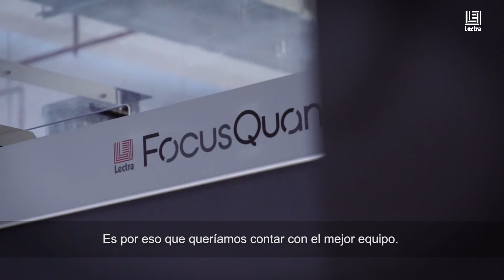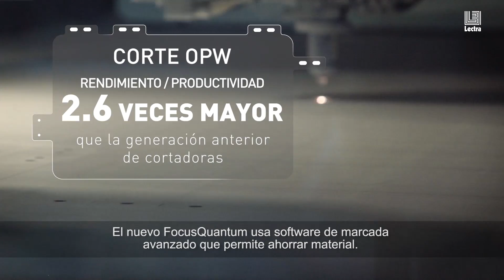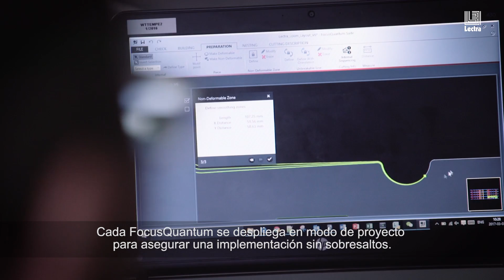Historia del cliente HMT que utiliza la máquina de corte de airbags de Lectra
La implementación de la solución de corte de airbags con láser FocusQuantum® de Lectra ha permitido a HMT alcanzar la posición número uno del ranking en el mercado de airbags en China.